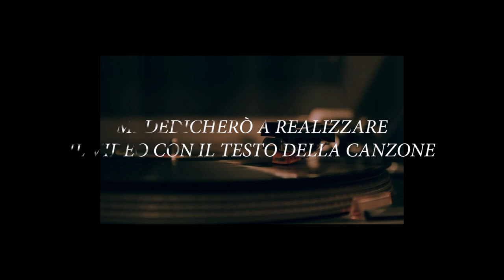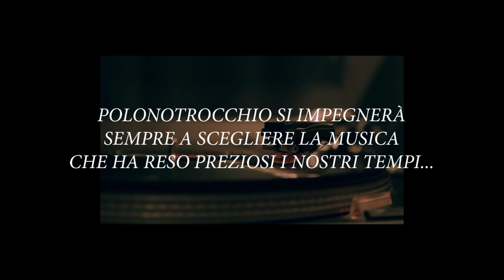Sydne Rome - Angelo Prepotente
BENVENUTO NEL CANALE DI POLONOTROCCHIO.

Angelo prepotente sigla di A tutto gag, scritta da Claudio Mattone che si rivelò un ottimo successo commerciale tanto da essere tradotta anche per il mercato sudamericano col titolo Angel prepotente e per il mercato anglofono col titolo For you.